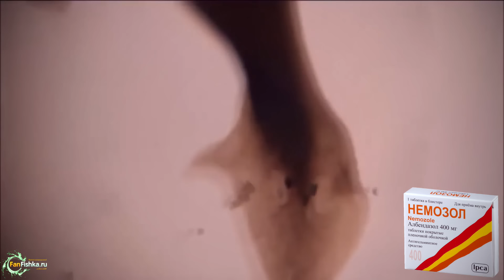Аквариумные креветки ТОП + дельные советы по содержанию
Друзья, всем привет! В этом видео, мы поговорим с вами об аквариумных креветках.